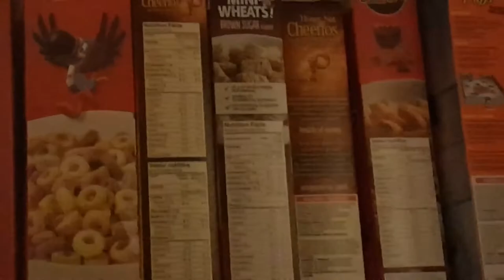THAT IS AN EAGLE 12.30.2018